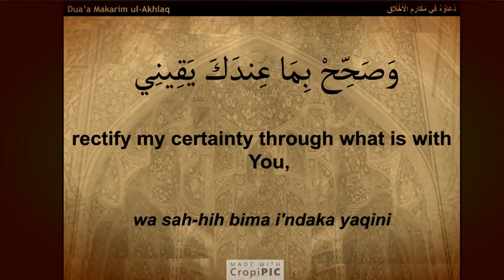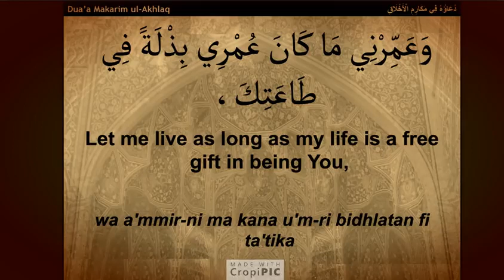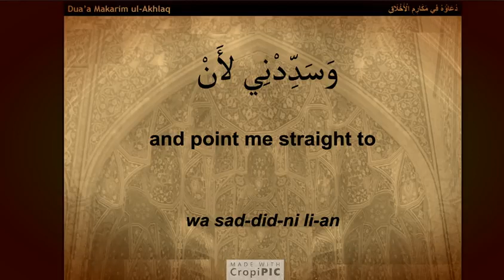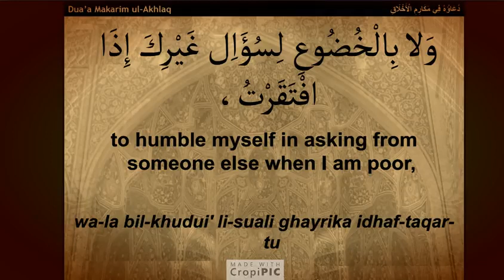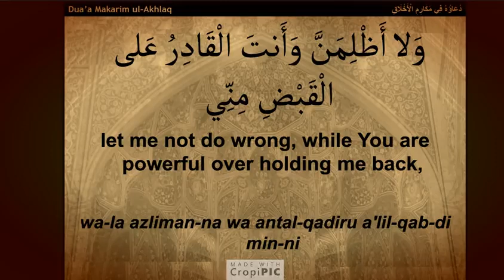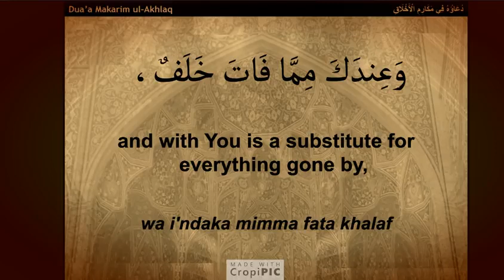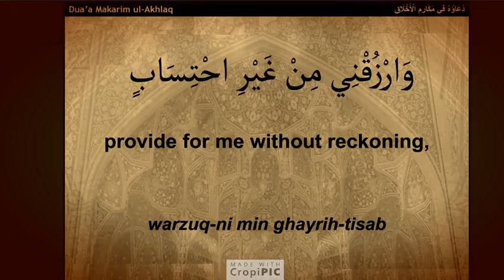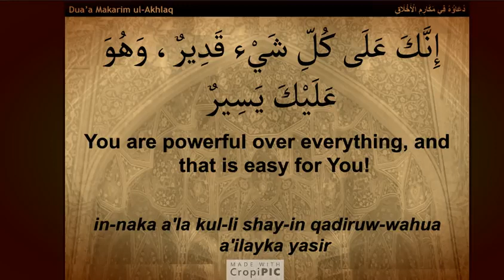25 BEAUTIFUL Dua Makarimul Akhlaq AbdulHai Qambar دعاء مكارم الاخلاق بصوت عبد الحي آل قمبر